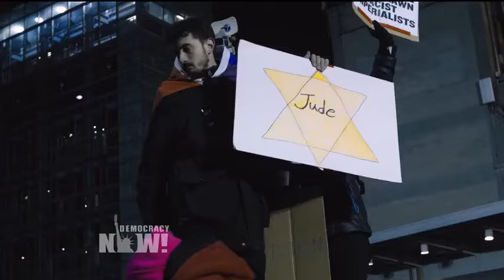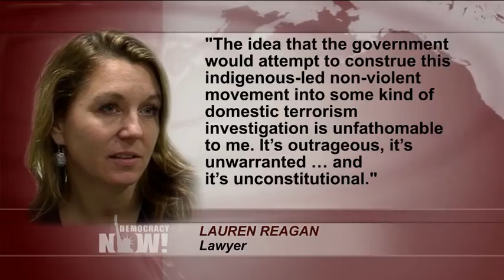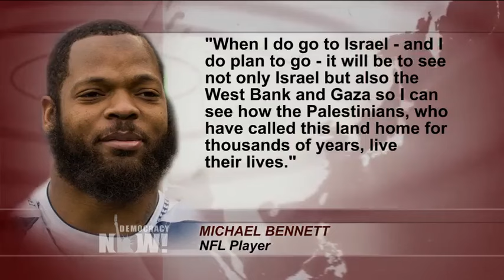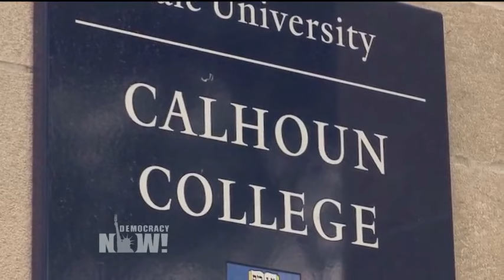Top U.S. & World Headlines — February 13, 2017